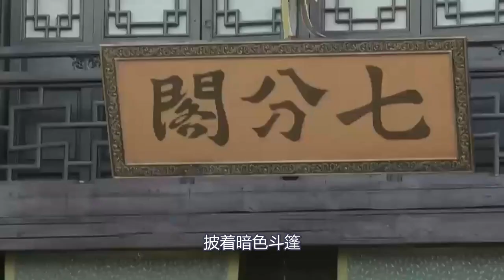《锦衣之下》二 先婚后爱 43：陆绎意气风发地发号施令，今夏作揖妥妥配合，两人互换眼神，在破晓地晨光中从陆府出发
陆绎意气风发地发号施令，今夏作揖妥妥配合，两人互换眼神，在破晓地晨光中从陆府出发